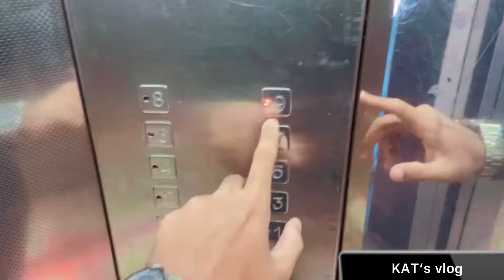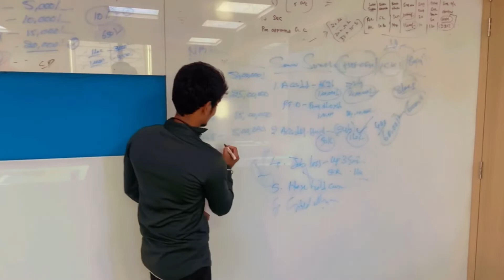Love marriage vs arranged marriage 🤔😅